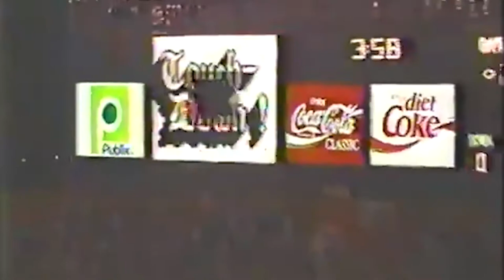Gator Glory Episode 7 - Errict Rhett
UF's all-time leading rusher joins the show.

All-American Errict Rhett relives his historic Florida career with Jeff Prosser on this week's edition of Gator Glory, presented by Safe Harbor Seafood.